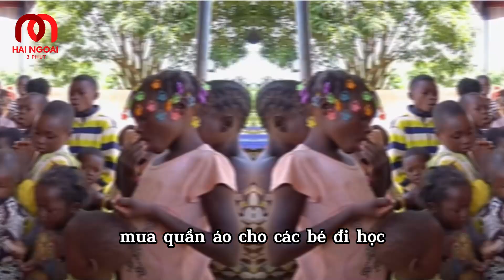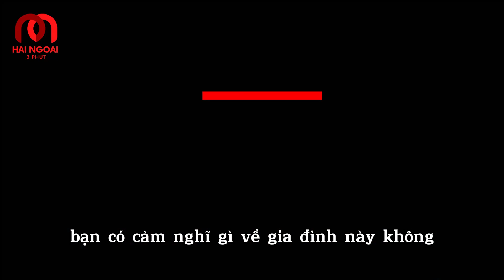Người giúp Quang Linh dựng cơ ngơi không muốn lộ mặt, mẹ anh bật mí điều này | 3 phút Hải Ngoại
Được biết đến là một chàng trai độc lập, tài giỏi, ít ai biết Quang Linh Vlogs đã nhận được sự giúp đỡ khi ban đầu mới sang Angola. Người này là chỗ dựa tinh thần và chỗ dựa lớn nhất của Quang Linh.